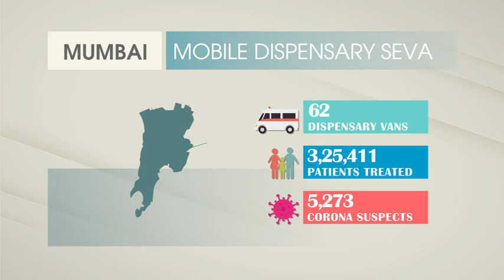A video message of famous television Journalist, Ms. Barkha Dutt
Famous reporter Ms.Barkha Dutt -A day with medical staff.Must watch her Interview with team